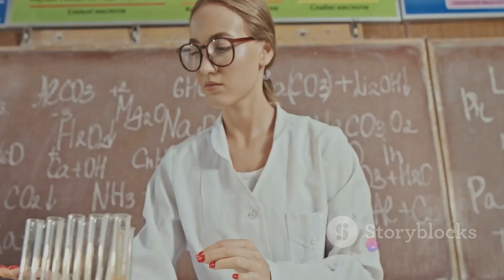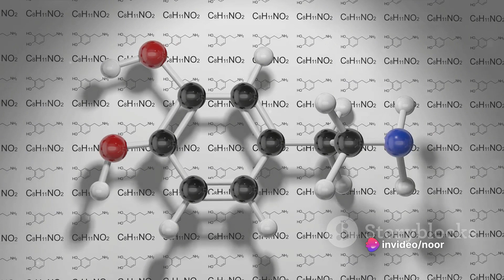Exploring the Fascination of Science in Love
Welcome to our latest video titled "Science in love"! In this video, we explore the fascinating connection between science and love. Join us as we delve into the scientific explanations behind the emotions and experiences associated with love. From the chemistry of attraction to the psychology of relationships, we uncover the secrets of the heart through the lens of science. Discover how hormones, neurotransmitters, and brain activity play a significant role in the complex phenomenon of love. Whether you're a science enthusiast or simply curious about matters of the heart, this video is for you. Tune in and explore the intriguing world of "Science in love" with us. In this thought-provoking video, we delve into the fascinating intersection between science and matters of the heart. Join us as we explore the profound connections between scientific principles and the complexities of love and relationships. Delivered in a professional tone, this video is tailored for everyone, regardless of their scientific background. Prepare to be enlightened as we uncover the science behind human emotions, the chemistry of attraction, the biology of love, and how our brains are wired for romance. From the fundamental role of hormones to the influence of neurotransmitters, we unravel the secrets of love through a scientific lens. By understanding the underlying mechanisms governing love and relationships, we gain a deeper appreciation for the profound emotions that shape our lives. So, come and embark on this captivating scientific journey as we explore the mysteries of "Science in Love"! universeshow youaremyuniverse btsmyuniverse myuniversebts myuniverselyrics historytheuniverse myuniversecoldplay universedocumentary theuniversefullepisodes coldplaymyuniverselyrics universe size